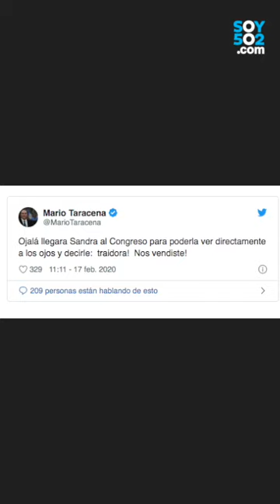NoticieroSoy502: Mario Taracena a Sandra Torres: "¡Traidora, nos vendiste!"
"Ojalá llegara Sandra al Congreso para poderla ver directamente a los ojos y decirle: "¡Traidora! ¡Nos vendiste!", publicó el congresista en su cuenta de Twitter.